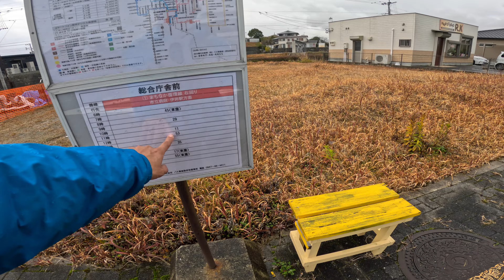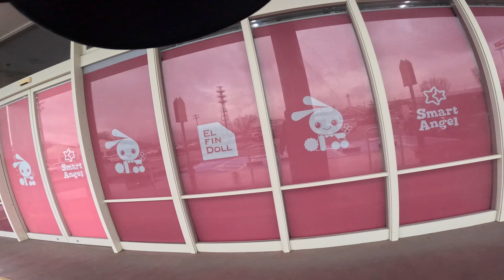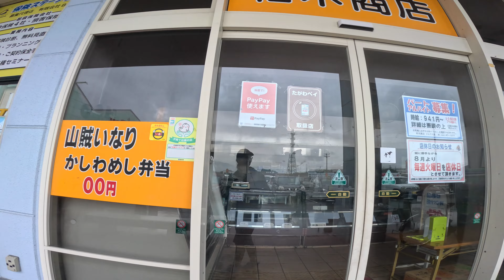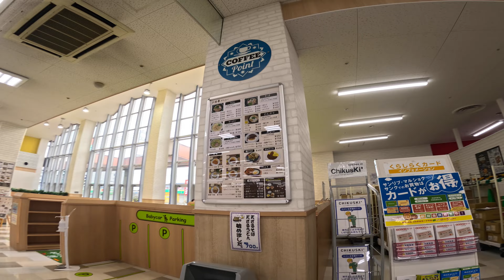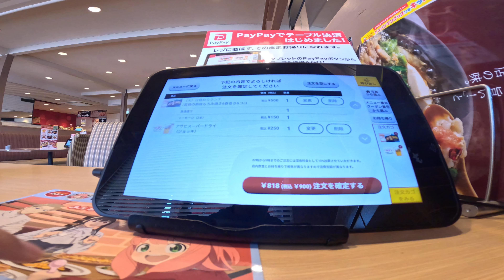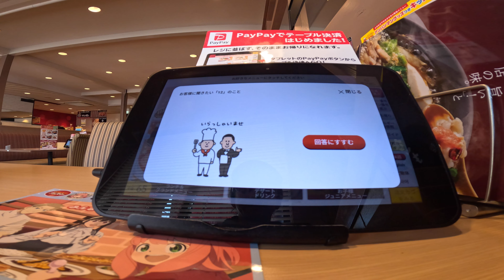【2024年2月6日】田川市日の出町からハイパーモール メルクス田川まで歩いてみた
田川市の日の出町から新町～伊田を歩き、
初めてハイパーモールメルクス田川を訪問してみました。
そしてサンリブ田川にも行って、最後はガストで昼食にしました。

撮影機材
GoProHERO11 BLACK
insta360x3